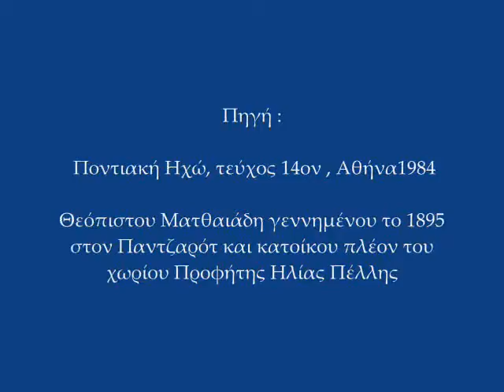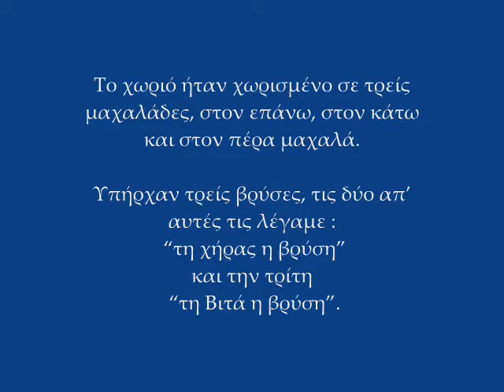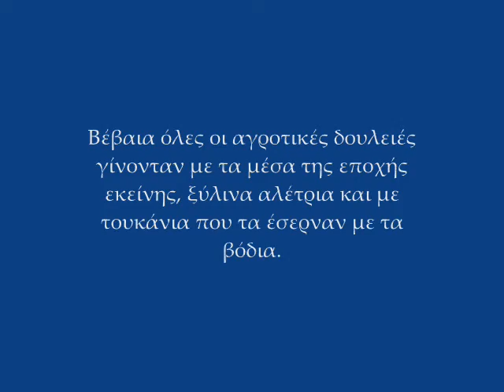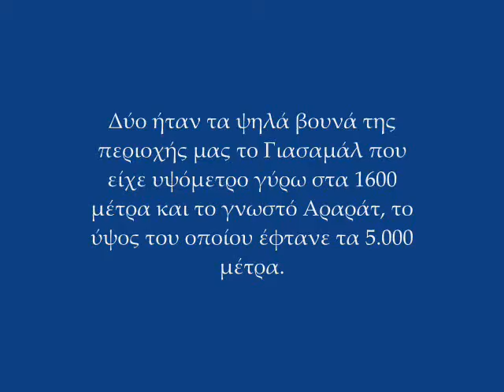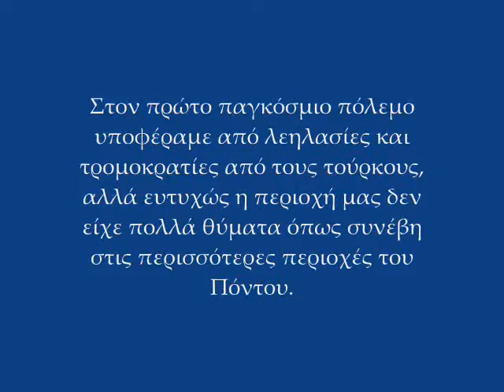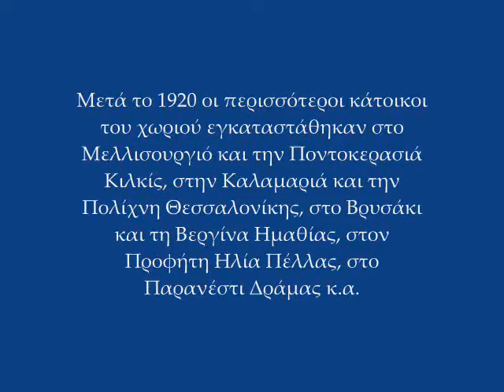Χωρίον Παντζαρότ περιοχής Όλτης του Κάρς - Polatidis